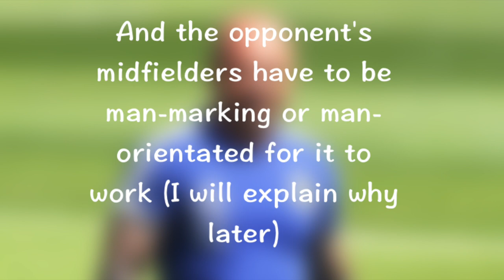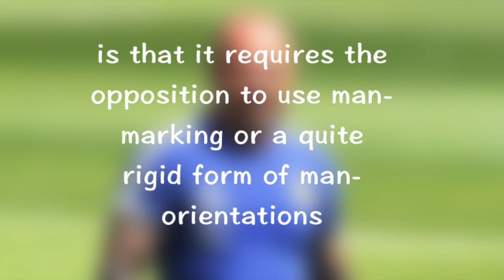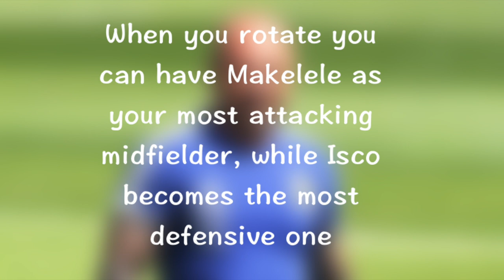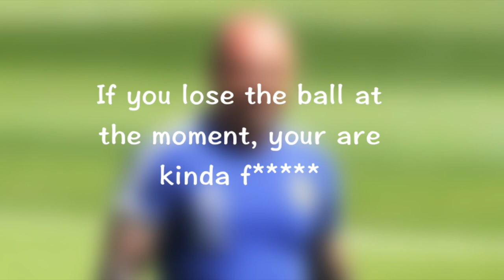Tactical Theory - A Rotating Midfield (As used by Bielsa, Sampaoli, and Van Gaal)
In this video we look at the tactics of a rotating midfield as used by coaches such as Louis van Gaal, Marcelo Bielsa, and Sampaoli

Do you want to help decide what’s next?